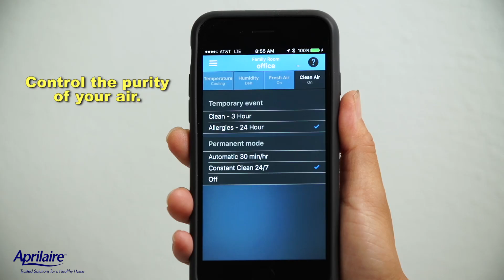AprilAire | The Wi-Fi Thermostat You Can Control with Your Phone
Enhancing the health and comfort of your family and home has never been easier. The 8920W is AprilAire's smart thermostat designed to help you manage the temperature, humidity and air quality of your healthy home - from anywhere.